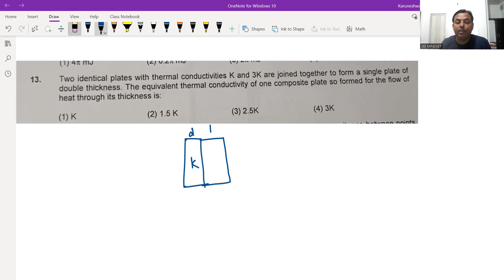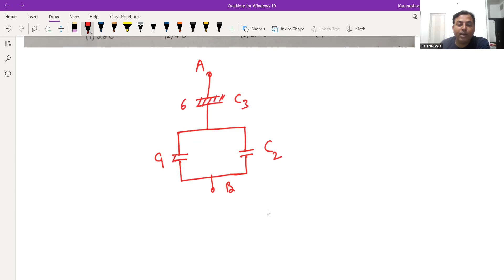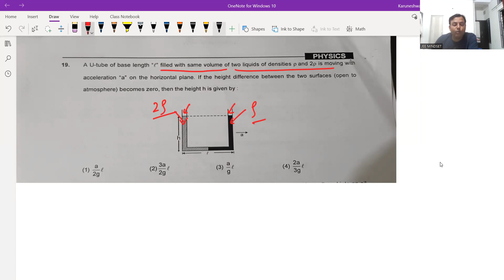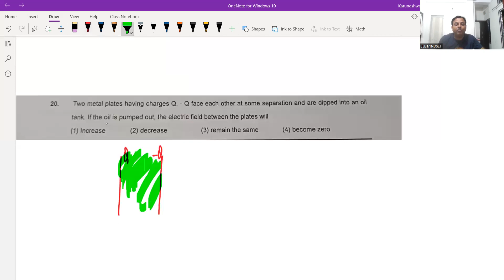JEE MAIN PRACTICE PAPER-2(Q11 TO Q20)